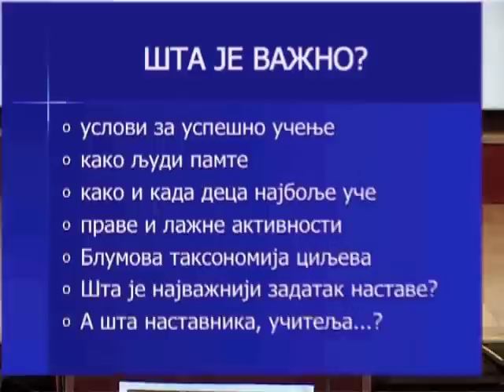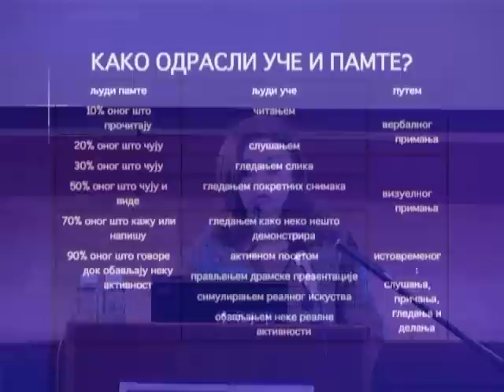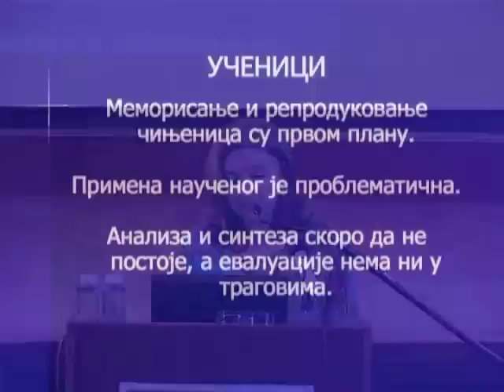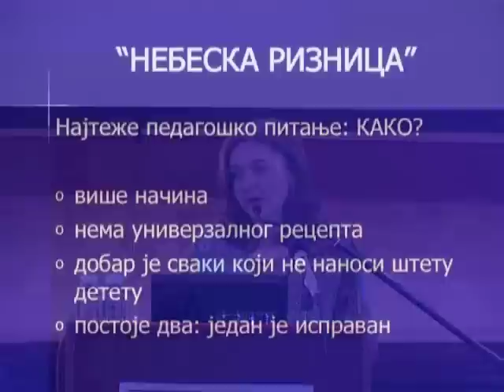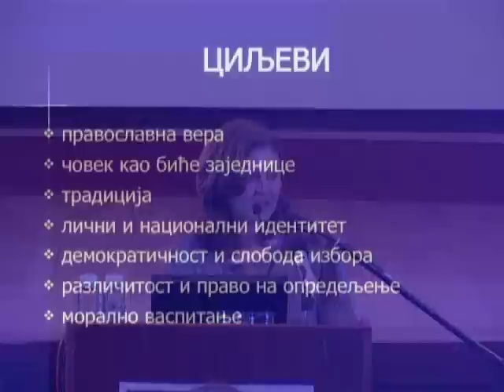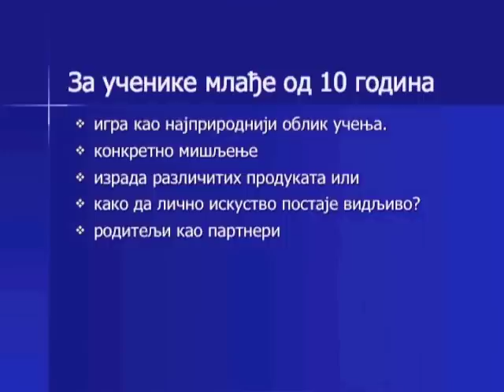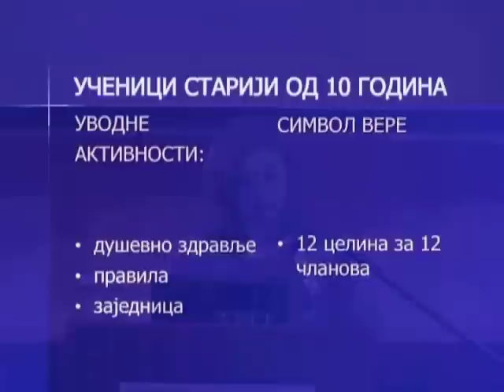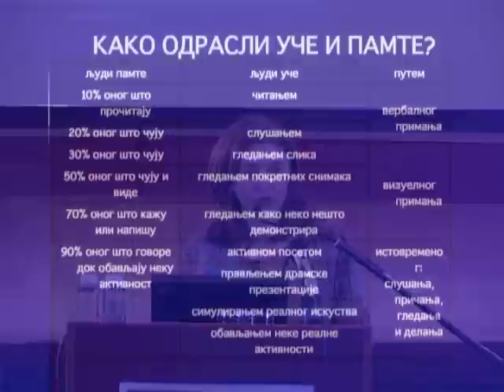"DRUGI SABOR VEROUCITELJA" - saradnika "Svetosavskog zvonca" - 2008.god.III deo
"DRUGI SABOR VEROUCITELJA"
Tema: "Primena raznovrsnih aktivnosti u nastavi veronauke"
Predavac: Vesna Milosevic

Sa blagoslovom Svetog Arhijerejskog Sinoda SPC, redakcija pravoslavnog decjeg casopisa "Svetosavsko zvonce" organizovala je maja meseca 2008. godine drugi po redu Sabor veroucitelja, saradnika  Zvonca, zeleci da im i na ovaj nacin pomogne.
Pravoslavni decji casopis "Svetosavsko zvonce", je odlukom Svetog Arhijerejskog Sinoda i Ministarstva prosvete Republike Srbije proglasen za pomocno nastavno sredstvo u katihetskoj nastavi.
Na saboru je govoreno o prakticnim pitanjima izvodjenja verske nastave u osnovnim skolama. Kako su izlaganja ucesnika bila izvanredno korisna i mogu se primeniti u svakodnevnom nastavnom radu sa djacima snimljeni materijal sa ovog Sabora je dostavljen verouciteljima u Srbiji, Crnoj Gori i Republici Srpskoj, kao pomoc u daljnjem, jos uspesnijem radu.